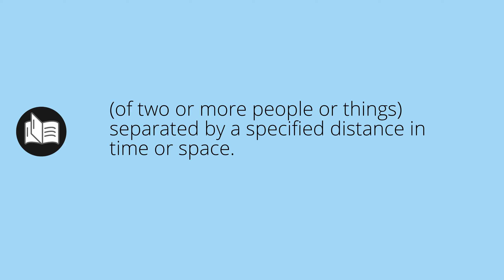What APART means • Meaning of APART • apart MEANING • apart DEFINITION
What does apart mean in english. What is the meaning and what is the definition of apart. What is apart. apart definition. Meanings and definitions for every word in the English dictionary